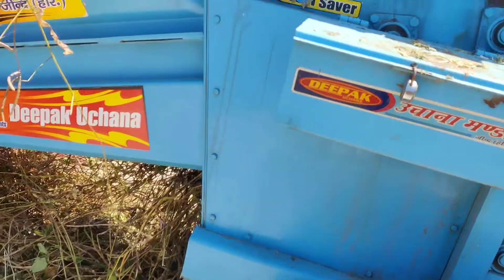shikar demo Deepak uchana multicrop thrasher